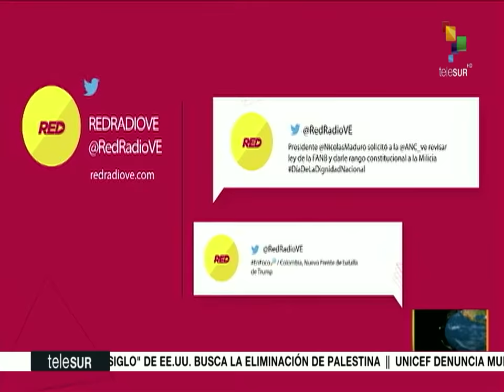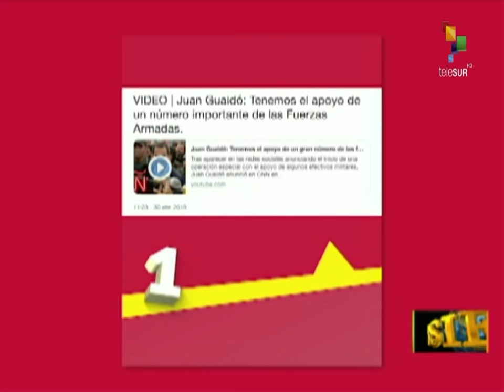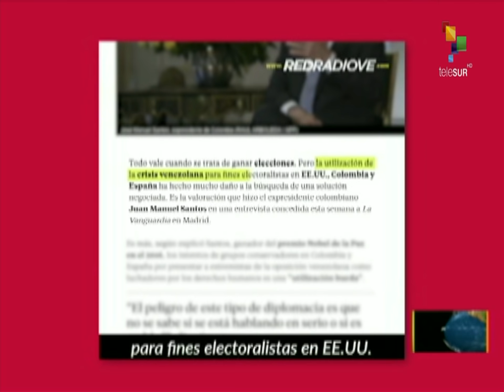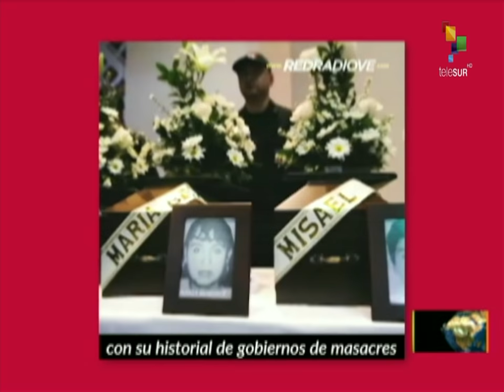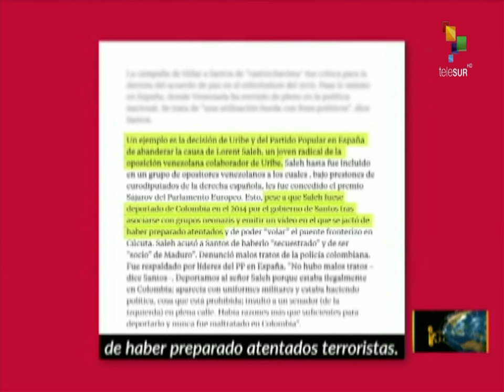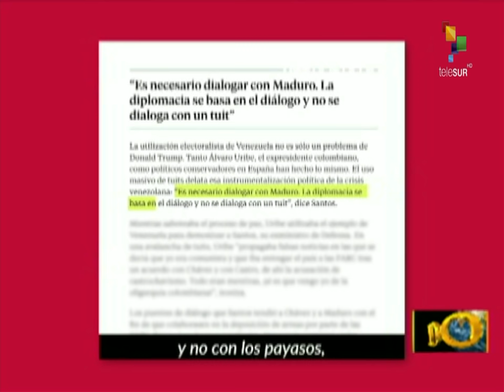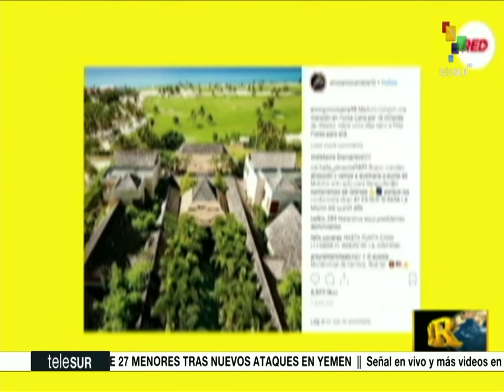Dossier 2019.05.28 HD con Walter Martinez: Ricardo González (ZK)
Invitado: Ricardo González